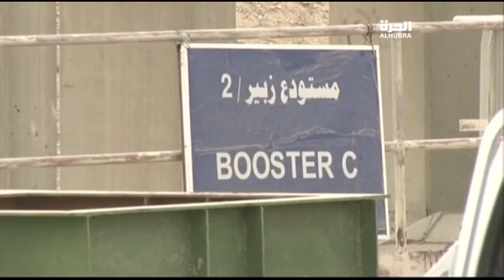وزارة النفط تدشن خزانيين جديدين ضمن خطة رفع الطاقات الاستيعابية للعراق